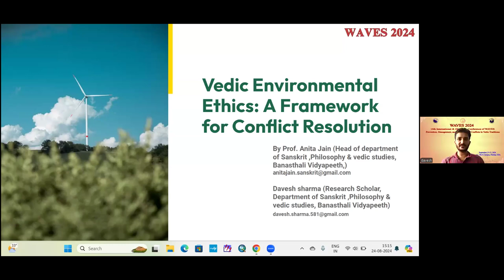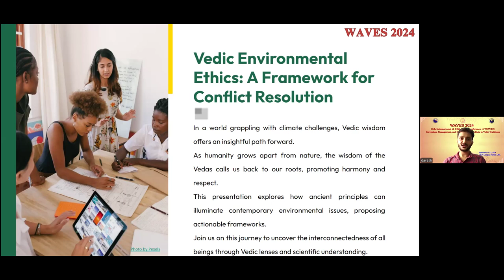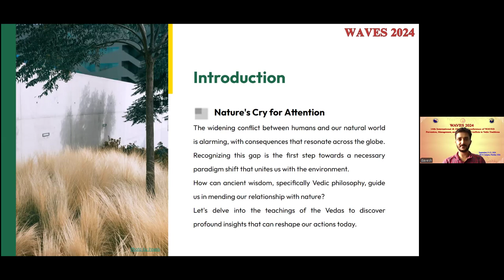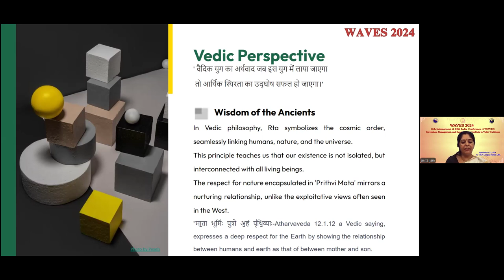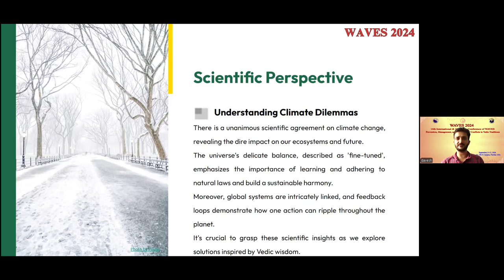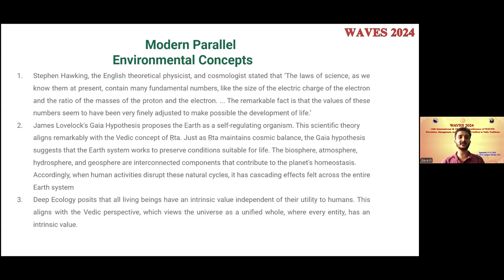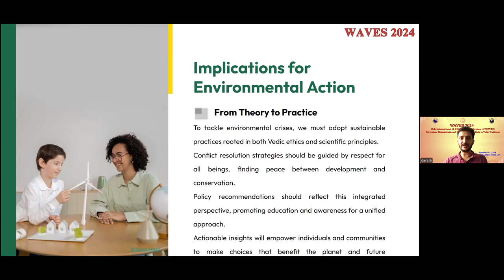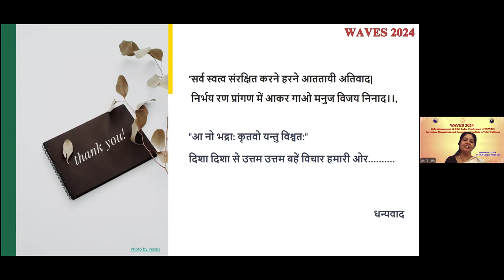Dr. Anita Jain and Davesh Sharma- Vedic Environmental Ethics: A Framework for Conflict Resolution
This study examines how Vedic knowledge can help with environmental conflict resolution, bridging the ancient and the modern. We study scientific principles of ecology and sustainable resource management. The paper illustrates how Vedic wisdom can direct environmental action through scientific research integration, textual analysis of the Vedas and Upanishads, and comparison studies with modern environmental ideas. This research envisions to provide a paradigm for cooperative environmental action that cultivates a sense of connectivity and shared responsibility for the world by drawing on both scientific and Vedic understanding. This framework encourages the peaceful resolution of current environmental concerns and places a strong emphasis on preventing conflict through appropriate resource management and perception.